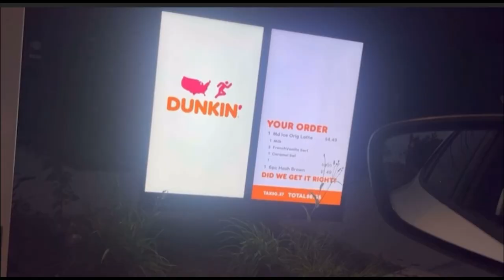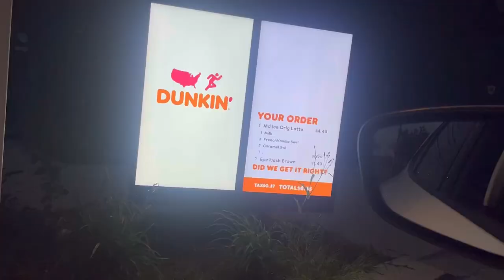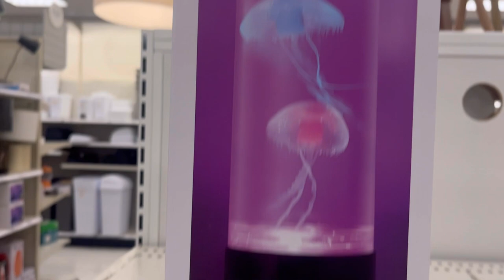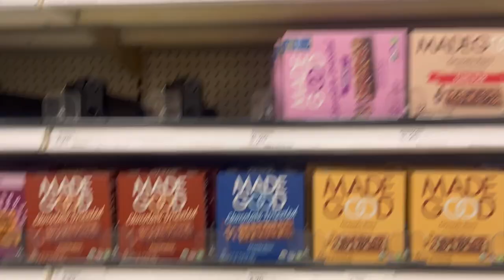College day in my life commute with me | get lunch go shopping and more!! | Juliette Weg ￼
Musician: Not The King